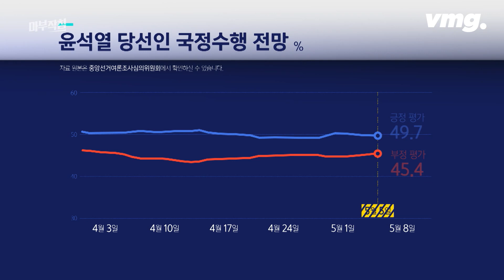역대 최단 인접 선거, 대선 표심 그대로면 결과는? / 비디오머그 X 마부작침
D+85일

이번 제8회 전국동시지방선거는 제 20대 대통령 선거가 치러진 건 2022년 3월 9일로부터 고작 85일 만에 치러지는 초인접 선거입니다. 유권자 입장에서는 3개월 만에 또다시 유권자로서 소중한 한 표를 행사하게 됐는데 정치권에서는 이번 선거 결과에 관심이 클 수밖에 없습니다. 국민의힘 입장에서는 지난 대선의 분위기를 이어가는 게 중요할 것이고, 더불어민주당은 이번 지방선거를 통해 분위기 반전이 필요한 상황이기 때문이죠.

하지만 선거 결과에 대한 전망은 제각각입니다. 혹자는 대선 결과와 크게 다르지 않을 것이라고 말하고 또 다른 이는 비록 대선은 국민의힘이 승리했지만 지방선거만큼은 더불어민주당을 밀어줄 것이라고 말하기도 합니다.

SBS 데이터저널리즘팀 '마부작침'과 '사실은'팀은 이번 선거가 역대 단 2번 있었던 6개월 이내의 인접 선거인 점을 감안해 지난 20대 대선 결과를 8회 전국지방동시선거에 적용시켜 봤습니다. 물론 이번 지방선거는 지난 대선과 후보도 다르고 선거구도 다릅니다. 다만 표심이 크게 변하지 않고 그대로 이어진다는 가정 하에 가상 결과를 예측해 봤다는 점을 밝힙니다.

그렇다면, 이번 지방 선거의 성적표는 몇 대 몇일까요? 그리고 역대 선거에서 인접 선거 결과는 어땠는지 분석해 봤습니다.

(글·구성 : 배여운 / 영상취재 : 양현철 / 편집 : 한만길, 박승연 / 디자인 : 채지우 CG : 서승현, 서동민 / 데이터분석 : 강동용)